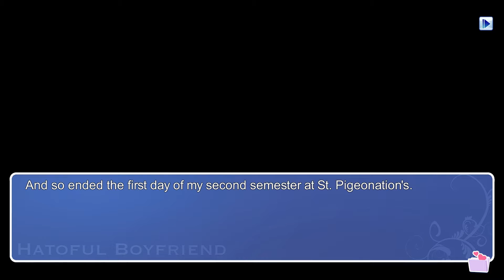Hatoful Boyfriend: Pudding Problems - Part 3